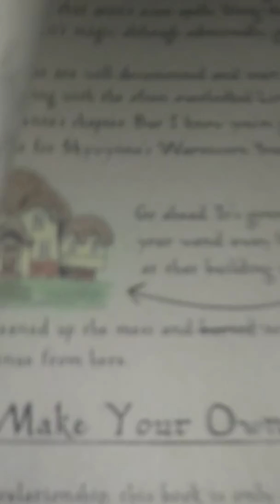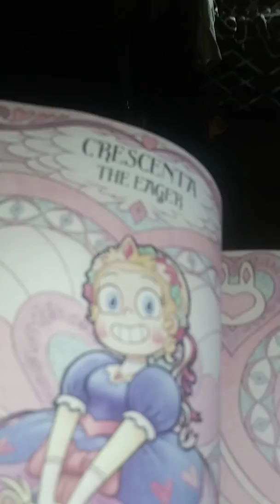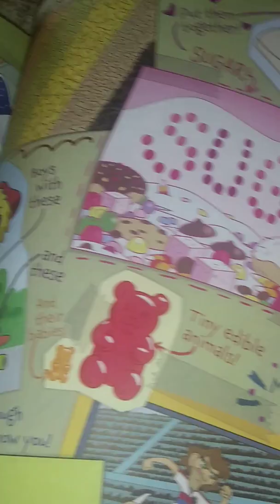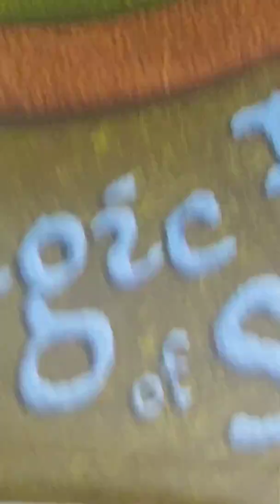Star vs the forces of evil magic book of spells.